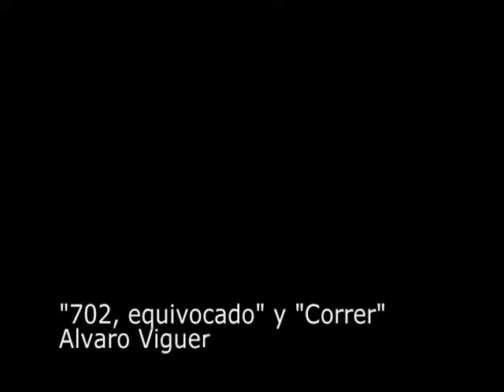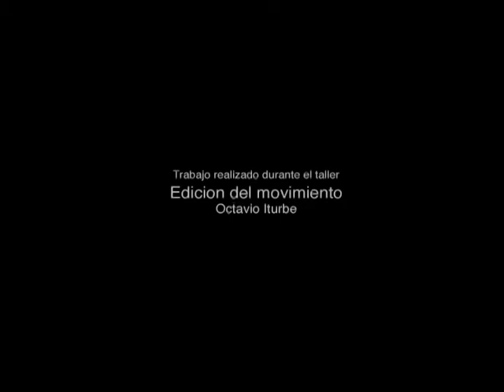702.equivocado / Corre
Álvaro Viguera